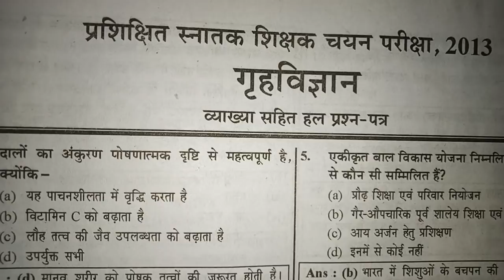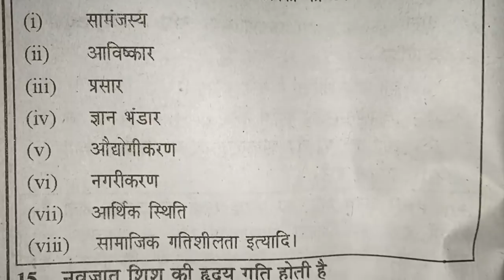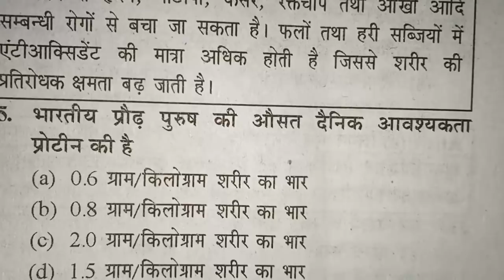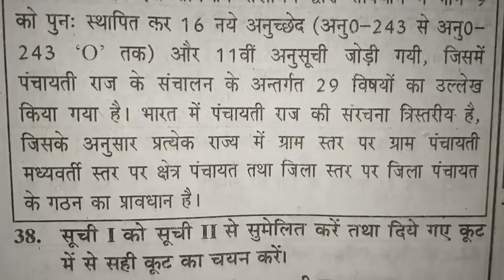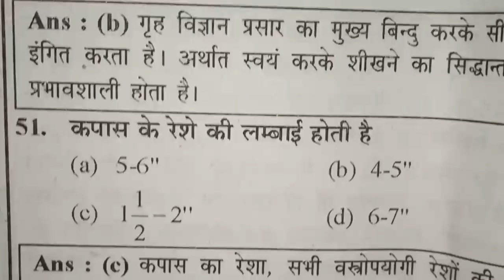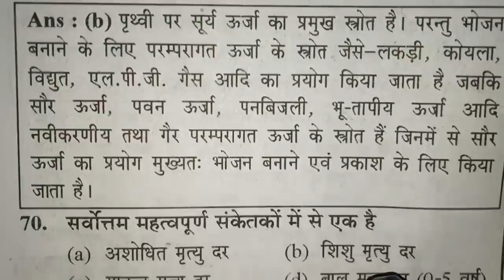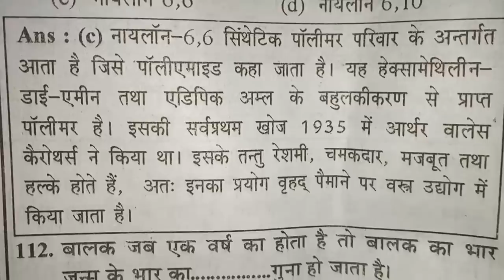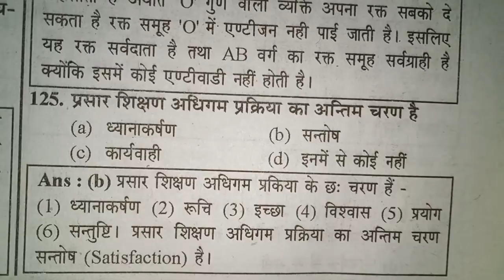Home science| Previous year paper 2013 (TGT)